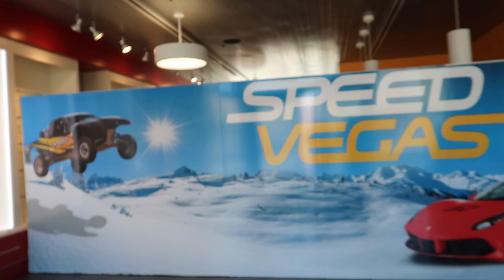SURPRISING MY SIS WITH A LAMBORGHINI🤩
KD MOB WHAT DO YOU GUYS THINK ABOUT HER CAR!!! BEST DAY EVERRRR.

Show some love and share with others. Like if this video has inspired or motivated you in any way.

Leave down on the comments what kind of videos you guys would like us to do to keep you entertain. WE LOVE YOU ALL!

JOIN THE MOB AND SUPPORT US!!!

STALK US :)

KD MOB TIK TOK: @kdmob

Desi's Instagram: desi_jeffs_life11
Desi's SnapChat: forever_desi08
Desi's Tik Tok: @des_vidz08
Kim's Instagram: _Kimberlyy10
Kim's SnapChat: Staystrong1999